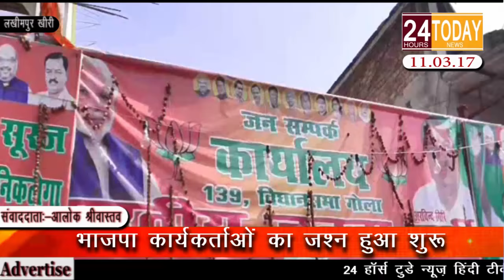24hrtoday Breaking News:-भाजपा कार्यकर्ताओं का जश्न हुआ शुरू Report By Alok Shrivastav